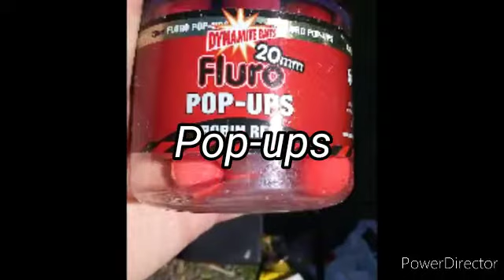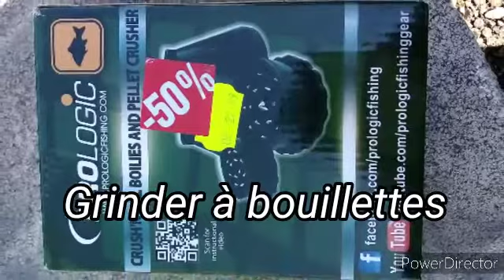Vidéo de mon matériel à carpe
Page Facebook : Jerem pêche du 63